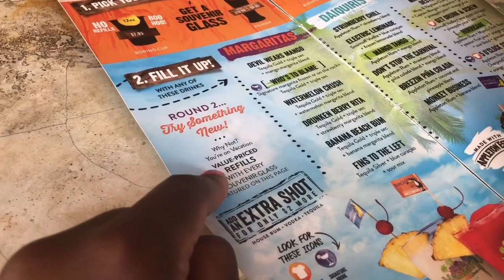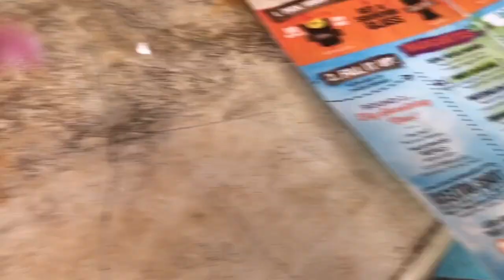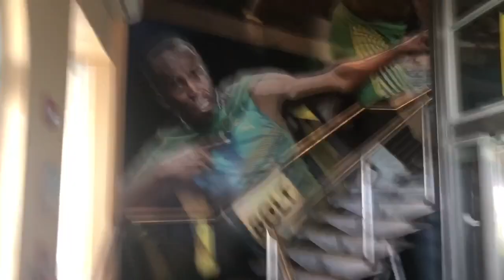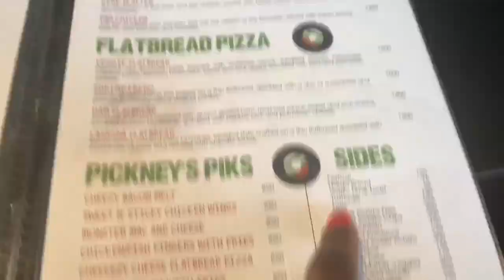Jamaica Vlog 2019 Girls Trip | Brit Jam Supernova Party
Hey beautiful people! This is a Jamaica Travel Vlog 2019 Girls Trip Day 2 | Brit Jam Supernova Party video! We went to the Britjam Supernova Party, the beach, Margaritaville, Tracks and Records, etc. Did you like the video? Tell me how you feel in the comment box below!